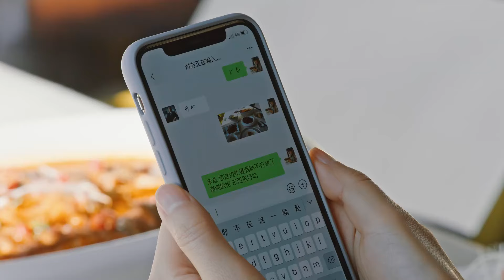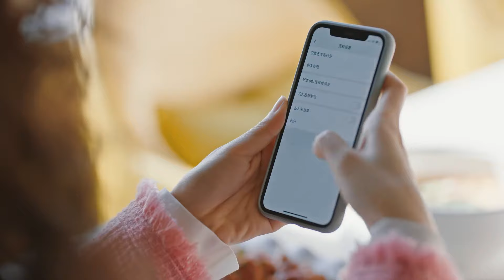学区房 18（主演：秦昊、蒋欣、王鸥、任重、柯蓝）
主演：秦昊、蒋欣、王鸥、任重、柯蓝
剧集：38
剧情：该剧讲述了三对夫妻的婚姻生活，通过主角叶逸凡和何嘉如因二胎换房展现了一系列啼笑皆非的烦恼和温情趣事，传达只要家人能够彼此支撑，便能拥有温暖的小满生活这一信念。